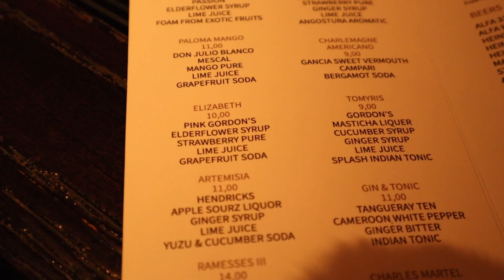განვლილი სირთულეები და სიახლეები | გაგვაგებინე სად ცხოვრობ? | ყველაფერი ერთად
მიხარია, რომ კიდევ ერთ ახალ ვლოგს ვწერ, თუმცა, სამწუხაროდ, თაკოს გარეშე :( (თაკო მენატრები ვიცი კითხულობ).

მოკლედ, მომთაბარე ცხოვრება რთულია;  თუმცა, რომ დალაგდები, მერე გასახსენებლად ადვილია. თქვენც  იცოდეთ ცუდი დღეები გაივლის:)
მგონი ძალიან ბევრს ვლპარაკობ ვლოგში, მაგრამ მიყვარს ლაააპააარაააკიიი; ბევრი ლაპარაკი :დ

მადლობა რომ მისმინეთ. იმედია თავი არ შეგაწყინეთ და იმედია, თანმიმდევრობაც დაიმახსოვრეთ, საიდან სად წავედი. საზეპიროა! :დ მაგრამ შანსი არაა, მეც მერევა ხოლმე .

გკოცნით!
სალო 💖